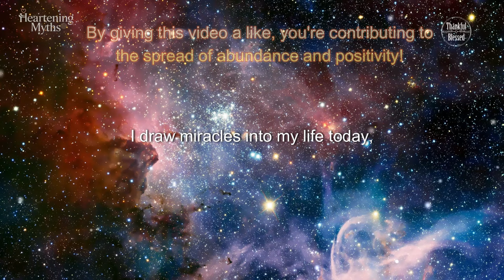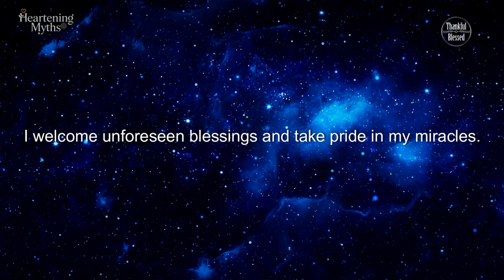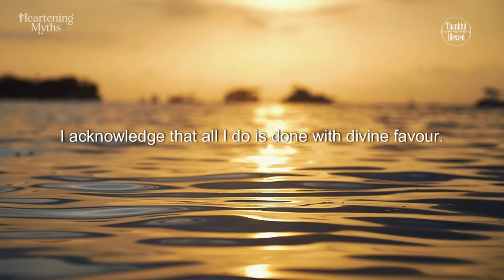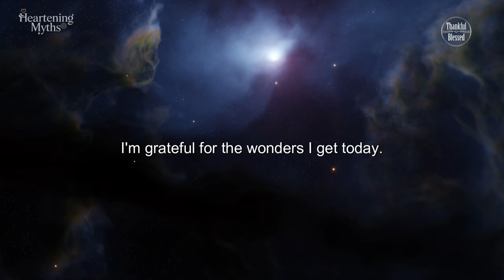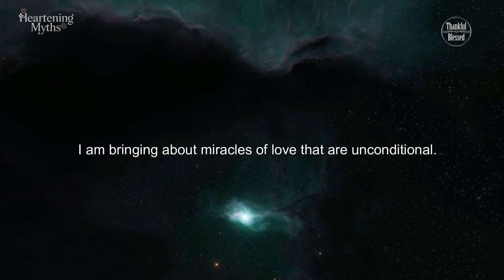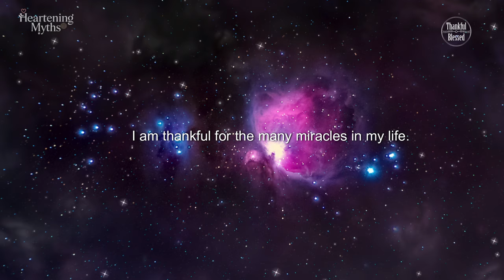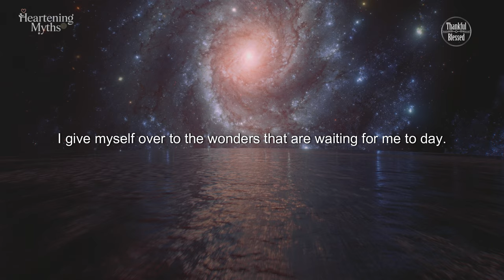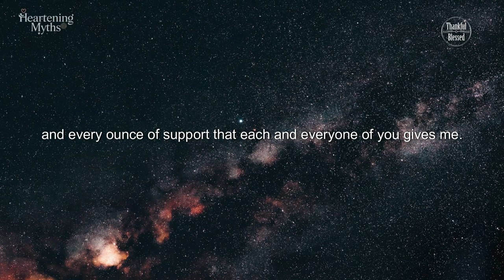Morning Miracles Positive Affirmations for a Grateful, Powerful Mindset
Good morning! You will claim your miracles today! Yes, you read correctly. Miracles are available to everyone of us; they are not something that only happens to a chosen few. It all comes down to our mentality and the effectiveness of optimistic thinking.

I understand that maintaining a happy attitude can be difficult, particularly in the morning when we are confronted with a fresh day and all of its difficulties. However, I'm here to remind you that you are in charge of making your own reality. It is within your ability to draw miracles into your life.

Use some uplifting morning affirmations to start your day off right. Say it with me: "I deserve miracles. I am receptive to miracles. Miracles are drawn to me. If you firmly believe these words, you will see miracles begin to appear in your life.

However, believing these affirmations is just as important as speaking them. Shut your eyes and picture a world full of marvels. Imagine yourself leading the abundant, joyful, and loving life of your dreams. You should be deeply appreciative of all the blessings that are coming your way.

Having gratitude is a great way to attract miracles. We draw more things to be thankful for when we are thankful for what we already have. So, let's develop the habit of being thankful each morning. Spend some time reflecting on all the things for which you are thankful. It could be as basic as starting your day with a hot cup of coffee or having a roof over your head.

The cosmos is constantly working in our favor. It desires our happiness, prosperity, and fulfillment. However, it is our responsibility to take ownership of our miracles and connect ourselves with the positive and grateful energy.

Make practicing gratitude a daily habit and begin your day with these uplifting morning affirmations. Know that miracles are on your way, and have faith in the universe's power. Make them your own, have faith in them, and observe how your life changes in the most exquisite ways.

I'm giving you all light, love, and good thoughts. Let's make today—and every day—a day of wonders. Remind yourself that you are deserving of every blessing that is coming your way. Declare your miracles and observe how your life turns into a real-life example of your aspirations. Enjoy your lovely day!